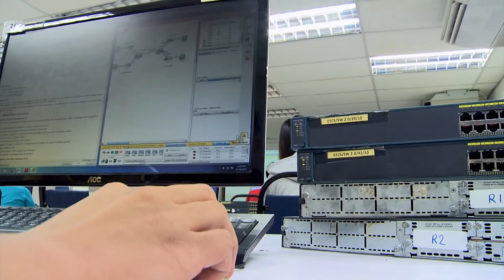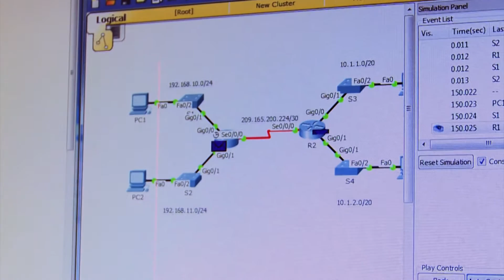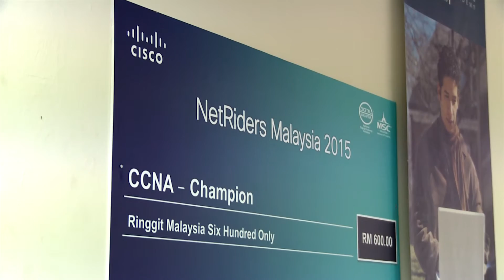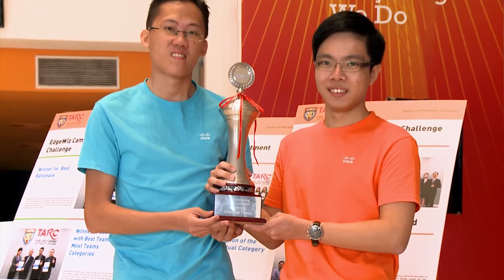TAR University College Wins Again in Cisco Networking Academy NetRiders Competition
TAR University College registers yet another record breaking feat when its student, Lian Wen Jie, emerged as Champion in the Cisco Networking Academy Netriders Competition 2015 at National Level & one of the Top Five at Asia Pacific Level. Another student, Wong Guan Yuan, took the 2nd Runner-Up position.